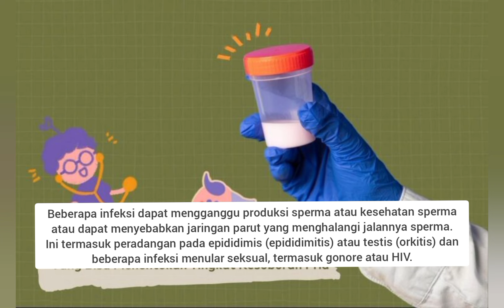5 Penyebab Mandul Pada Pria